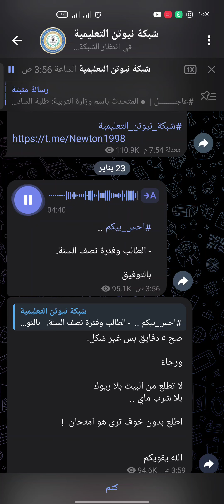طلاب وفتره امتحانات نص السنه سالم المنصور 🥲📚✨تحفيز